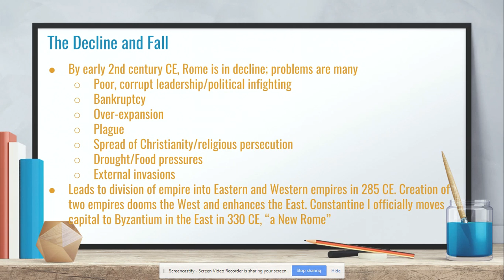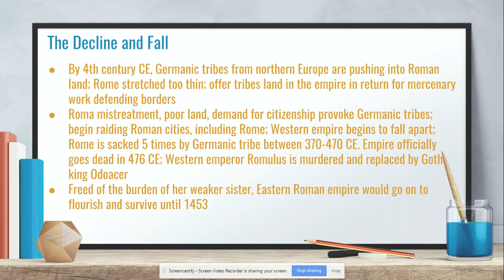Unit 6 - Classical Europe - Part 5